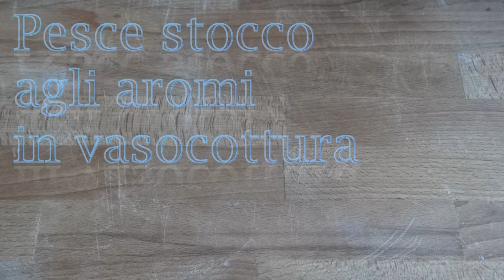Video del pesce stocco agli aromi in vasocottura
La vasocottura al microonde non avrà più segreti grazie a Nel tegame sul fuoco. Per la ricetta cliccate qui